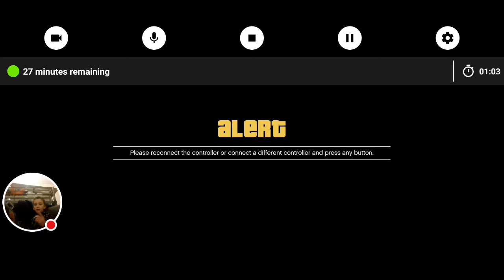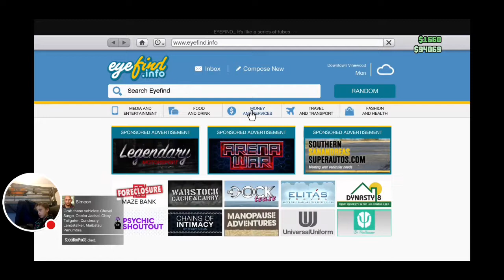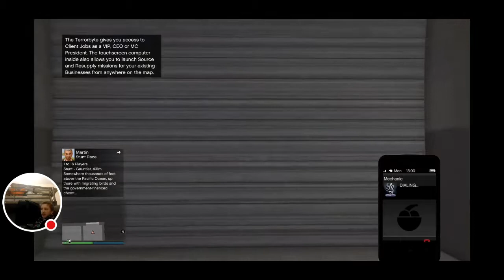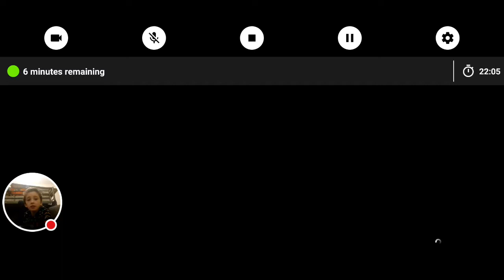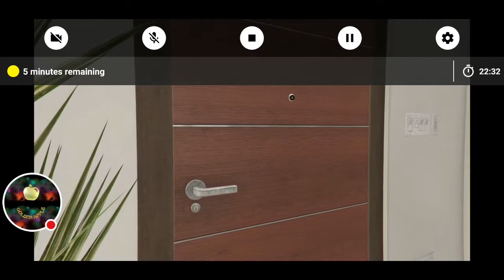A hard day at the night club/ GTA V lets play/